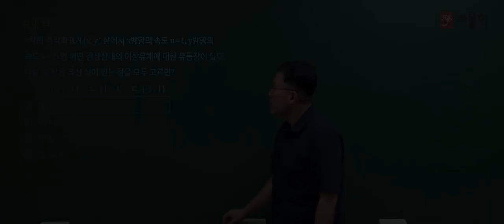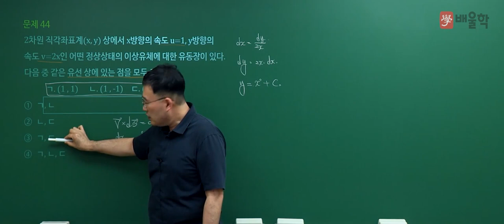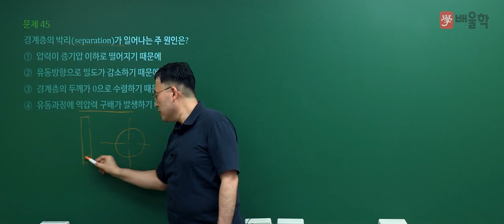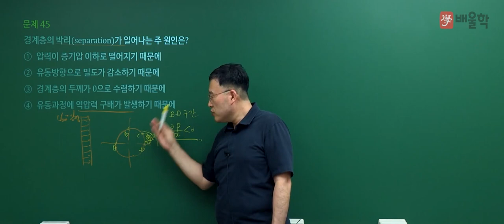[일반기계기사 필기] 2021년 1회 필기 기출 풀이 3과목 기체유체역학2 - 김영기 교수님